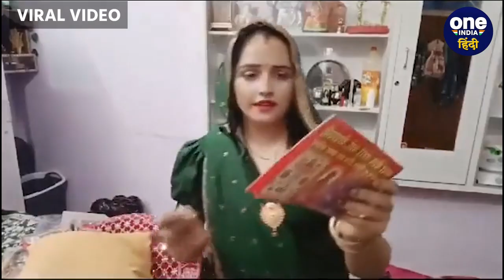Karwa Chauth 2023: Seema Haider का भारत में पहला करवा चौथ व्रत Pakistan से आया सामान |वनइंडिया हिंदी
अपने प्यार के लिए सरहद पार करने वाली सीमा हैदर को कौन नहीं जानता. अब जब सीमा और सचिन की प्रेम कहानी जगजाहिर है तो ऐसे में सीमा ने सचिन के लिए करवा चौथ का व्रत रखा है. उन्होंने वीडियो जारी कर बताया कि उनकी मां ने बताया